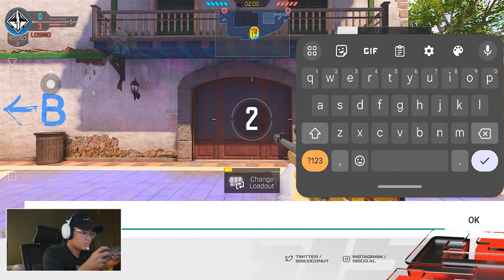Let's Grind The Diamond Tundra In Ranked!